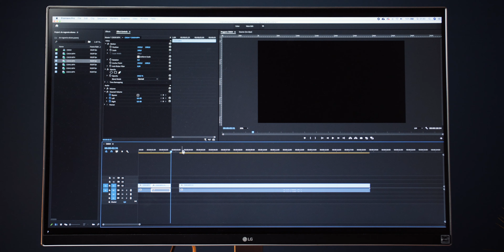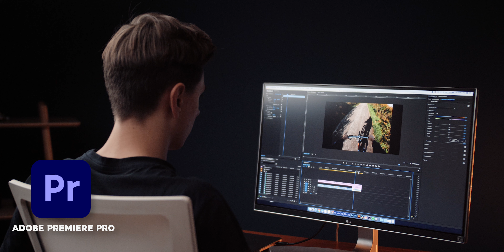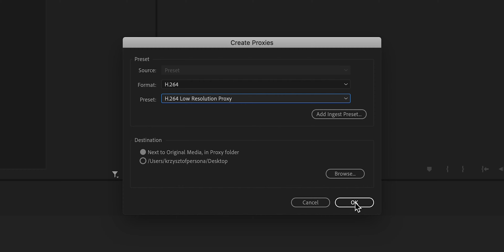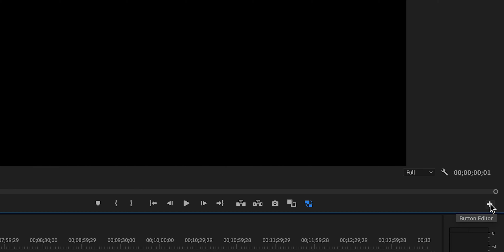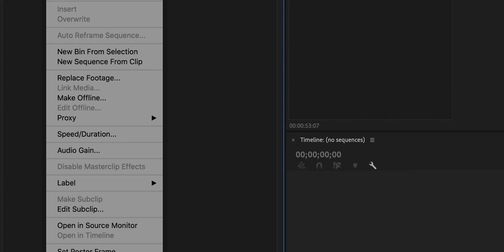JAK MONTOWAĆ NA SŁABYM/STARYM KOMPUTERZE? PROXY - Czym są pliki PROXY, jak i kiedy ich używać?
przetestuj przez miesiąc za darmo klikając w powyższy link :)
(w taki sposób dodatkowo wspierasz mój kanał)

W tym filmie dowiesz się jak montować płynnie w przypadku, gdy pracujesz na wymagających plikach, lub po prostu na słabym bądź starym komputerze.

W momencie kiedy sprzęt, który wykorzystujemy do montażowej pracy zaczyna pracować nieco wolniej, lub po prostu nie daje sobie rady z ciężkimi plikami warto stosować zastępcze pliki - tzw PROXY.
Jak montować na słabym komputerze? Jak montować na starym komputerze? Jak szybko montować filmy? Czym są pliki proxy? Czy warto używać plików proxy? Jeżeli tak - kiedy? Na te wszystkie pytania znajdziesz odpowiedź w tym materiale :)

JAKIEGO SPRZĘTU UŻYWAM?

Jeżeli chciałbyś/chciałabyś się czegoś dowiedzieć, pisz do mnie śmiało - chętnie porozmawiam i coś opowiem! :)

O MNIE:

Nazywam się Krzysztof Persona i od 2014 roku hobbystycznie, a od 2018 roku profesjonalnie zajmuję się filmowaniem. Uwielbiam tworzyć, a jeszcze większą frajdę i radochę sprawia mi zajawianie moją pasją innych!
Stworzyłem kanał, właśnie w tym celu - aby dzielić się tu wiedzą, moimi doświadczeniami, błędami jakie popełniałem ale i również sukcesami!

Na co dzień pracuję jako filmowiec pod marką hypemedia, gdzie zajmujemy się videomarketingiem sieciowym, tworzymy content dla osób/firm chcących promować swoją działalność w internecie i innych mediach przekazu :)